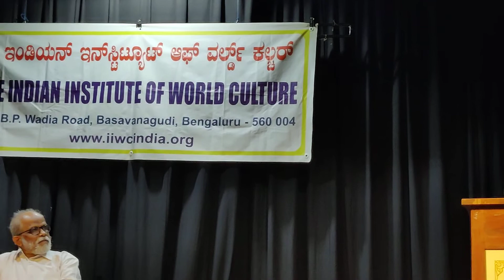ಕೃಷ್ಣ ಎಂದೆಂದಿಗೂ ಪ್ರಸ್ತುತ - ಟಿ. ಎ. ಪಿ. ಶೆಣೈ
Krishna's evergreen relevance by T. A. P. Shenoy